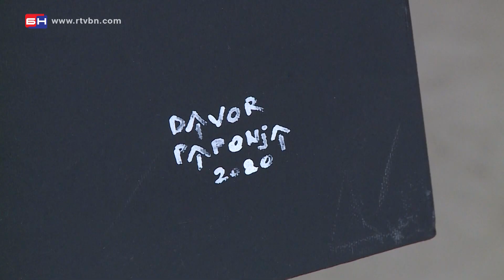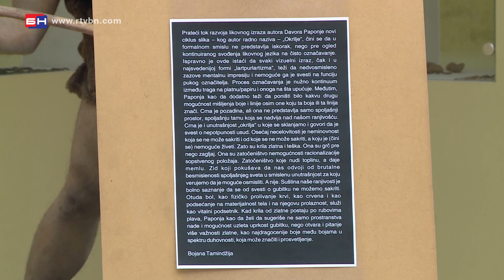Izložba slika Okrilje - Banjaluka (BN TV 2020) HD